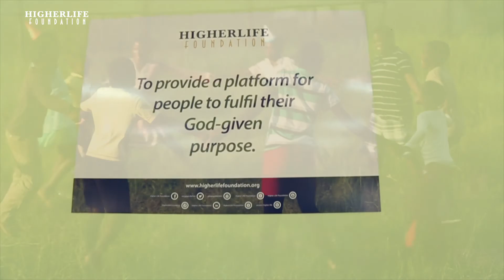Higherlife Foundation’s work recognized by Prime Minister of England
Our co-founders – Mr. and Mrs Masyiwa received the Points of Light Award from the Prime Minister of England, which recognizes outstanding volunteers who are making a change in their community and inspiring others.   In a personal letter to them, Prime Minister Theresa May remarked: “By founding the Higherlife Foundation you have demonstrated your shared commitment to improving the learning opportunities of children across Africa. You should be enormously proud of your tireless work supporting hundreds of thousands of children to improve their life chances by accessing quality education and training.”